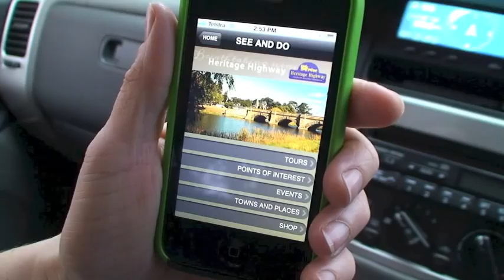NORTHERN MIDLANDS COUNCIL HERITAGE TRAIL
On July 25th in the Longford Town Hall over 50 representatives of councils from around the state joined with tourism operators and other interested parties to launch the 'smartest new thing to happen to tourism in Tasmania': the Heritage Highway Tourism Region app.

The app provides locals and visitors to the Heritage Highway Region ((the Central Tasmania area covered by the Northern and Southern Midlands Councils, and Pontville in the Brighton Council area) with an easy way to rapidly access comprehensive information on the region's attractions, events, tours, businesses - with an emphasis on tourist related businesses eg. accommodation, eateries, speciality shops, services eg outlets for fuel, ATMS, public toilets, facilities eg. parks, picnic areas, BBQs, fishing spots and points of interest.

The project was funded through a partnership between the Northern Midlands Business Association (NMBA) and the Tasmanian Community Fund and Northern Midlands Council. The App software developer is Launceston based AD Belsham.

"The ultimate aim is promote economic growth by attracting more visitors to the region and holding them for longer -- thus increasing our share of the tourist dollar yield' said the NMBA Chairman Ian Goninon.

The project is receiving widespread praise eg. the CEO of the Tourism Industry Council Tasmania, Luke Martin, recently stated in the Examiner "It is really exciting--- they are ahead of the industry and will hopefully set an example for other regions around the state."

The app is available in three versions and is thus downloadable (free) to iphones, androids and ipads.

The NMBA wants to assist other tourism regions and like organisations and businesses to develop their own app, and to this end, the Association welcomes enquiries for the onselling of the app licence at a very reasonable price.